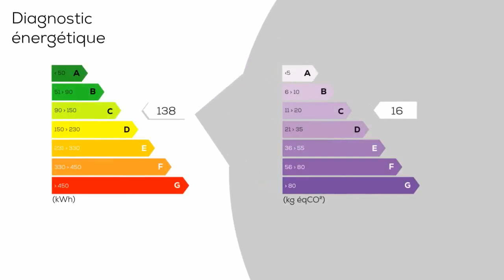A vendre - Appartement - LA SEYNE-SUR-MER (83500) - 3 pièces - 84m²